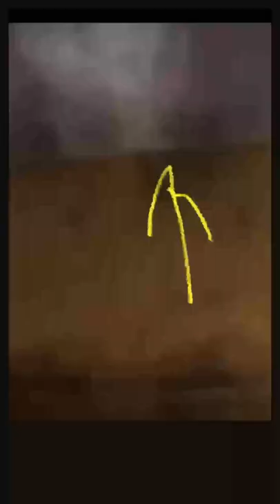Photo of Shadowman and Spirit Face at Parramatta Gaol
Did we photograph a shadow man and spirit face on our recent visit to the Parramatta Gaol outside Wing 5?